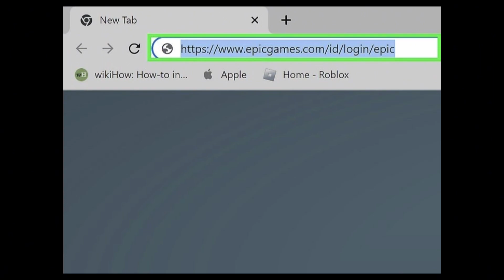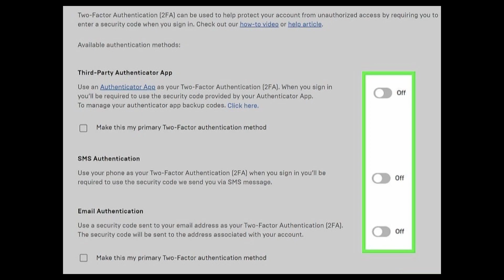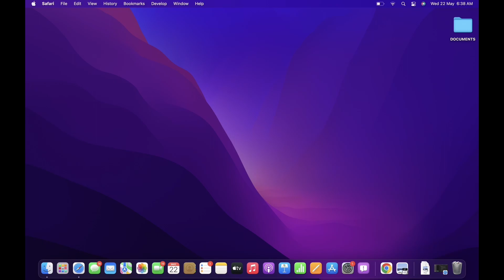How To Enable Fortnite 2FA on PS5 (2024)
Interested in securing your Fortnite account on PS5? This step-by-step guide for 2024 shows you how to enable Two-Factor Authentication (2FA) to protect your Fortnite account from unauthorized access.

In this tutorial:
0:00 - Introduction
0:05 - How to Enable Fortnite 2FA on PS5 (STEP-BY-STEP GUIDE 2024)

Discover how to easily enable Two-Factor Authentication (2FA) for Fortnite on your PS5 console. This video provides detailed instructions on accessing your Epic Games account settings, setting up 2FA via email or an authenticator app, verifying your identity, and configuring additional security measures to safeguard your account.

Secure your Fortnite account on PS5 with 2FA and enjoy enhanced protection against account breaches!